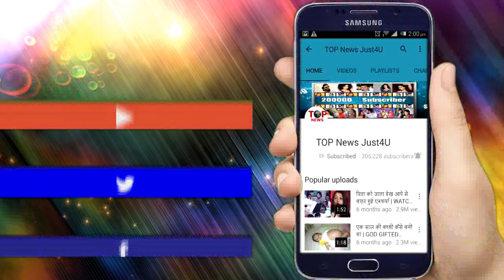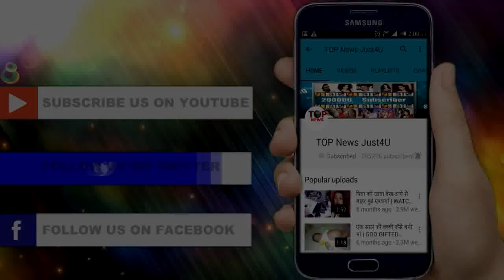DIVYA DRISHTI: OH HO!! शनीवार का महाएपिसोड, DRIKSHTI मिलकर करेंगे सब ठीक